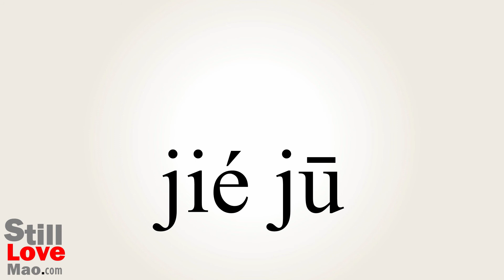How to Say Straitened in Chinese